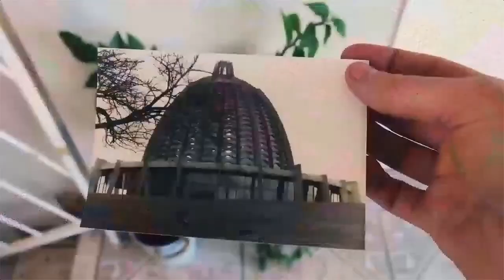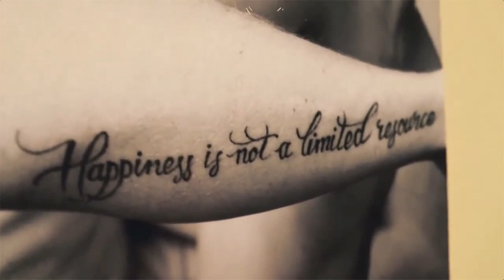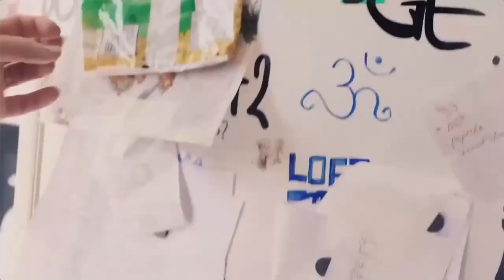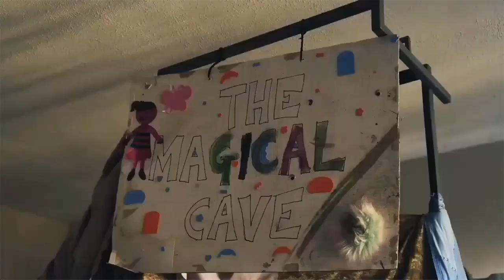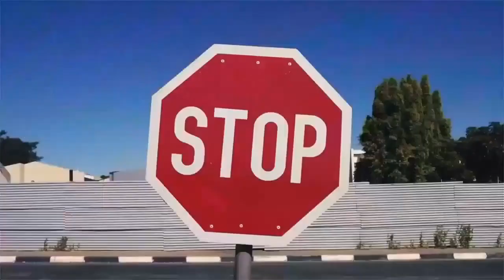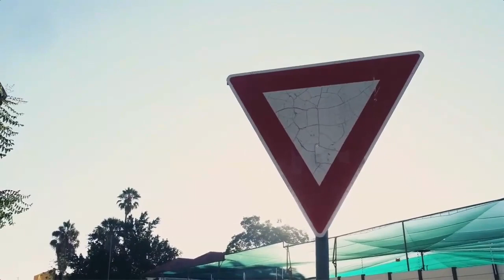Digital Series: Creativity Inspires Hope - Part 2 with Mel Mwevi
For Conversation 3 in our Intersections of Change Digital series, titled 'Creativity Inspires Hope', we invited some of our past performers to share their creative inspiration and to talk about how the pandemic has affected them and their livelihoods. We will also be graced with virtual performances by our guests.

Opening video: Visual Poem, 'Rest... a Human Right?' by Mel Mwevi ft. Martin Amushendje.
Closing video: 'Candle Jam' by Mel Mwevi and Kechou

PART 2: Mel Mwevi - is a storyteller, singer-songwriter, performance poet, scriptwriter and actor from Namibia. “Hear to Listen” was her thought-provoking contribution to the TEDxCapeTown stage in 2016.
During Lockdown, Mel put together a visual poem, in collaboration with visual artist and her husband Martin Amushendje - as a response to the National Theatre of Namibia's call for artists to speak on human rights issues amidst the COVID-19 pandemic. Mel will unpack her journey of creating this visual poem and the deeper meaning behind the name, “Rest... a Human Right?”

(includes) ARTIST Q&A with Zolani Mahola, Mel Mwevi, Winslow Schalkwyk and Roeshdien Jaz.
Artists responded to these questions:
1. How do you get yourself 'in the zone' for creativity? Do you have special rituals or routines that aid your process of creation?
2. How do you work through bouts of doubt and pick yourself up day in and day out to create?
3. Zolani responded to: Do you experience any internal struggle between wanting to speak to larger causes and messages in your art and simply wanting to create purely for the love of art?
3. Winslow responded to: Does storytelling from a vantage point of queerness influence your work conceptually, technically, and artistically? And if it does, how has it informed your sense of play both in and out of your creative projects?

Closing video: 'Spread the word, not the virus,' composed and produced by Su Lubner and Zolani Mahola.